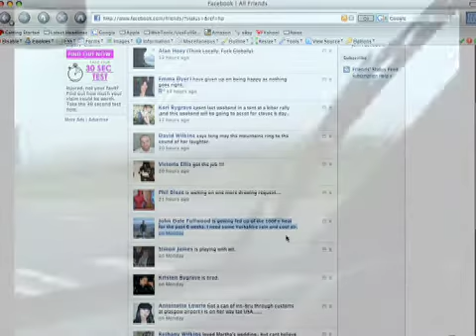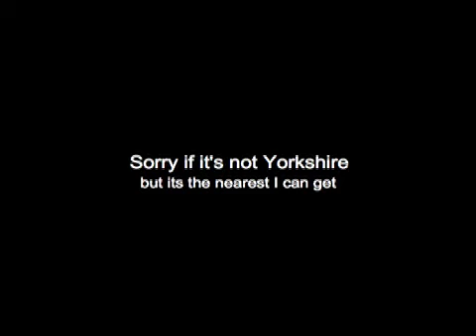rain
rain,and more rain